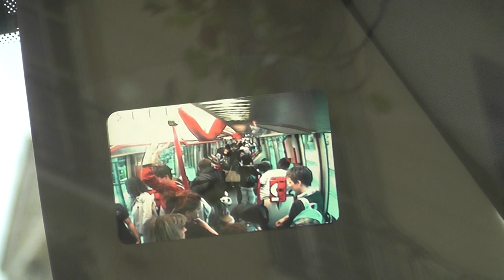Tramway Translohr de Clermont-Ferrand (2)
Tramway de Clermont-Ferrand sur pneus Michelin conçu par Translohr.